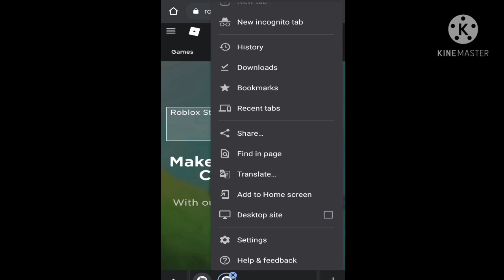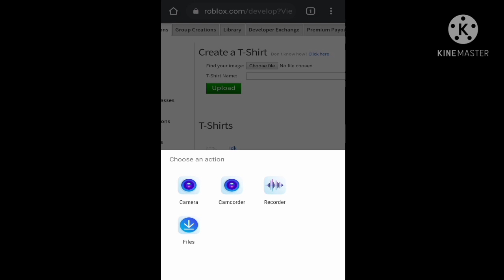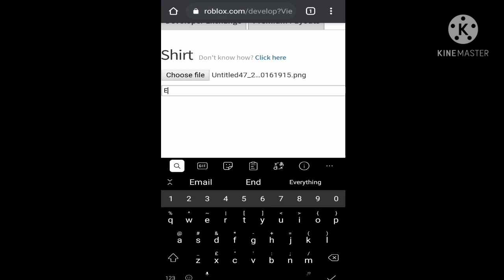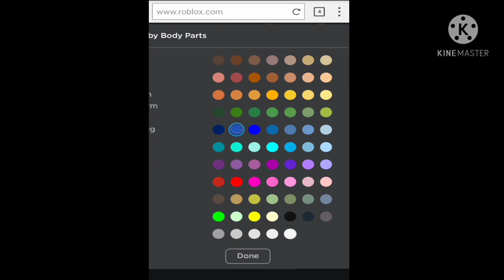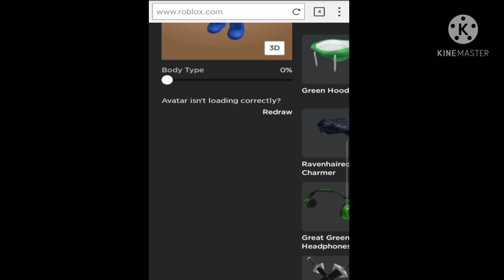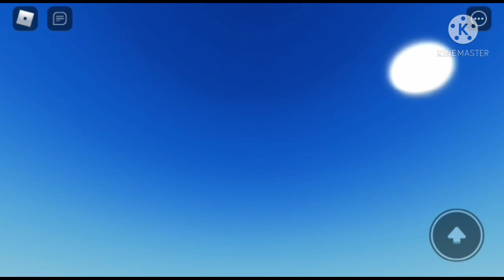How To Make FREE Boyfriend from FRIDAY NIGHT FUNKIN in Roblox